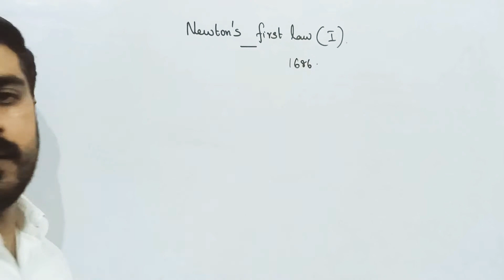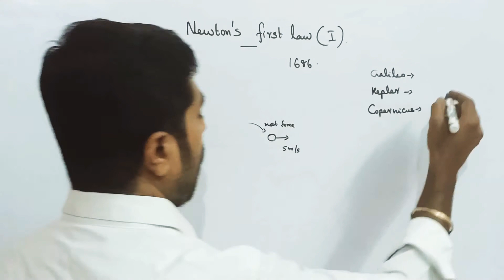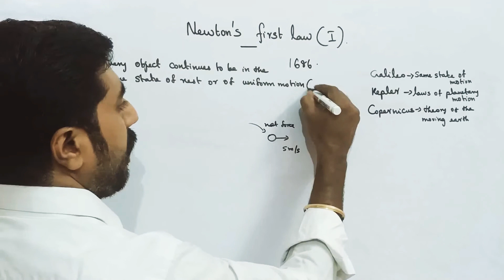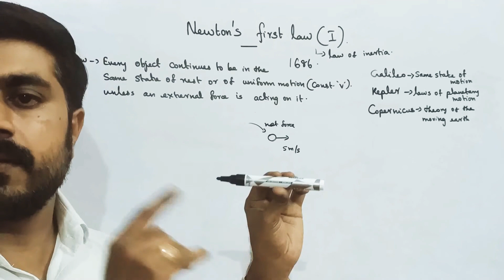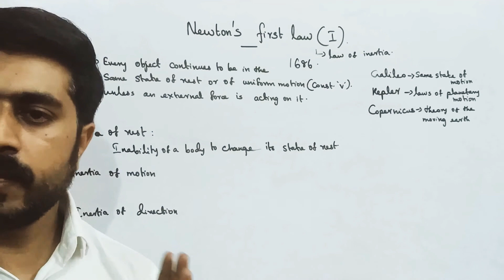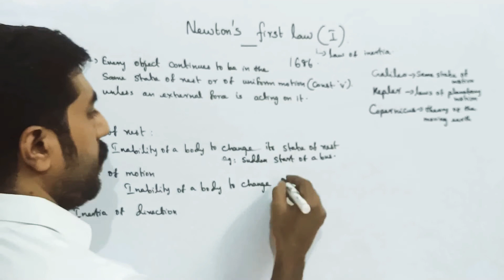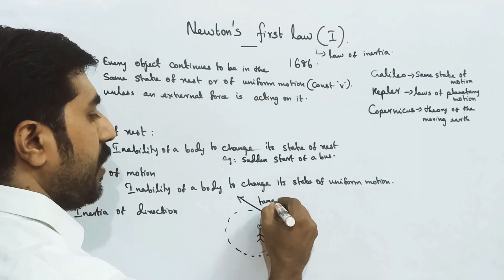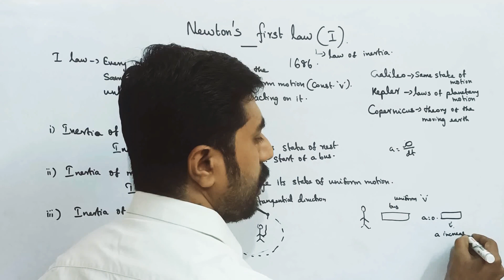Newton's first law||types of inertia||Laws of motion||Unit 3||STD 11 Physics||sky physics